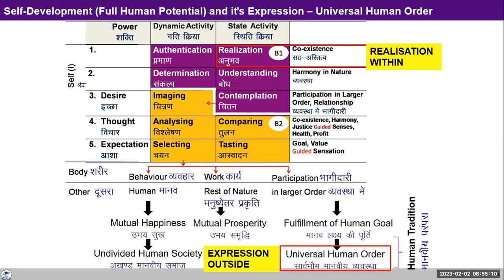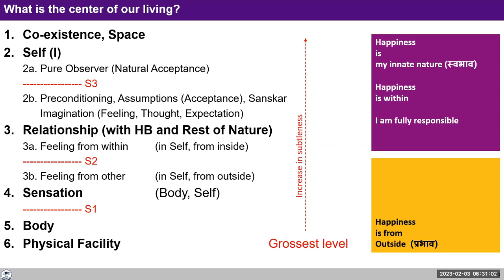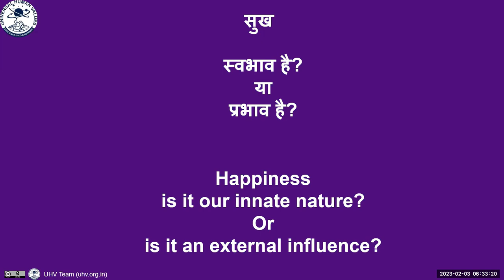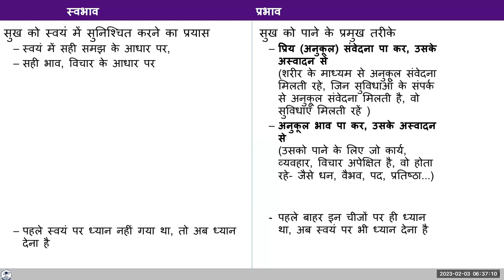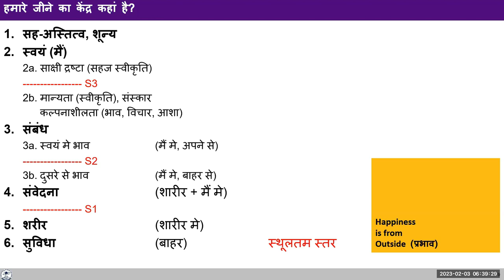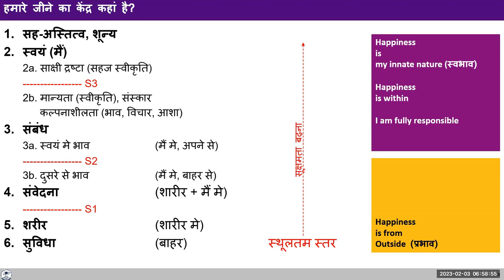Hindi 2023 Feb V1 Ganeshji's Lecture combined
Hindi#uhv#NAAC#values#humanvalues

Batch 6, Feb 2023